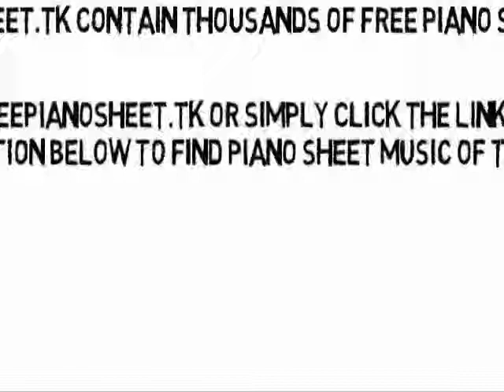Paint It. Black - The Rolling Stones (Piano Sheet Music)